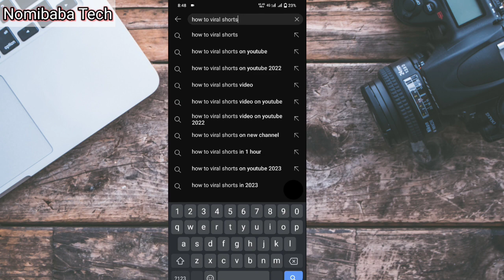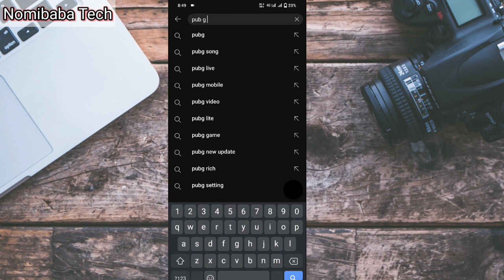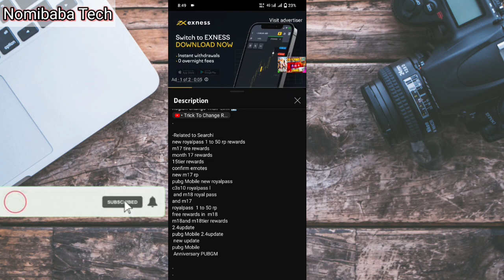Youtube Ki Video ka Title , Description kaise likhe 2023 in hindi | how to write title description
Nomibaba Tech

YouTube How To Write Perfect Title, Tags & Description | Get Thousands of Views | New Trick 2021

keywords..

how to write title tags description on youtube 2021
youtube seo
how to write title tags description
youtube video title kaise likhe
youtube video seo 2023
youtube video seo explain in hindi
2023
tips
Nomibaba Tech
hindi
title tag description